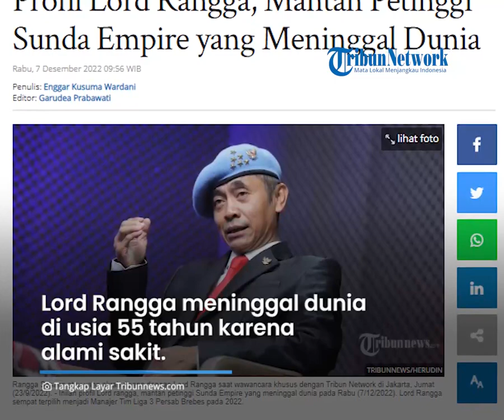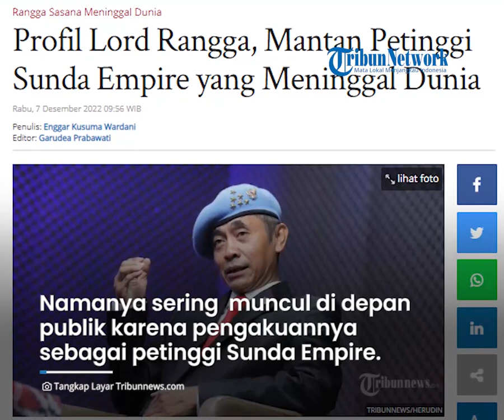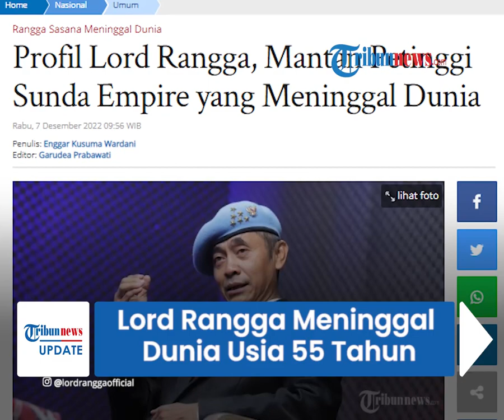Profil Lord Rangga Meninggal Dunia Usia 55 Tahun, Dikenal Petinggi Sunda Empire Digelari Profesor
TRIBUN-VIDEO.COM - Mantan petinggi Sunda Empire, Ki Ageng Rangga Sasana atau dikenal Lord Rangga dikabarkan meninggal dunia sekira pukul 05.39 WIB pada Rabu (7/12/2022).

Semasa hidupnya, Lord Rangga polpuler lewat kemunculannya dengan mengaku petinggi Sunda Empire.

Dikutip dari Tribunnews.com, Lord Rangga menghembuskan napas terakhir di Rumah Sakit Mutiara Bunda Tanjung, Brebes, Jawa Tengah.

VP: Nunki Armada Laksana